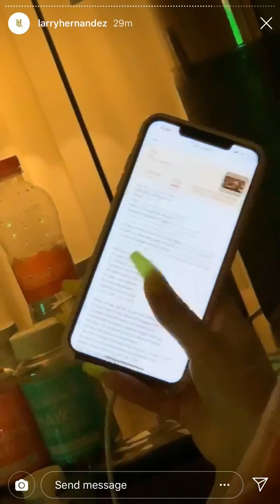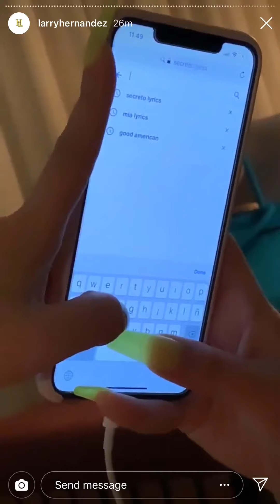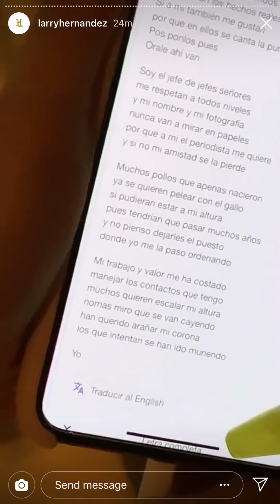Larry Hernandez arremete contra el REGETON y dice que es mejor cantarle a los narcos 6/12